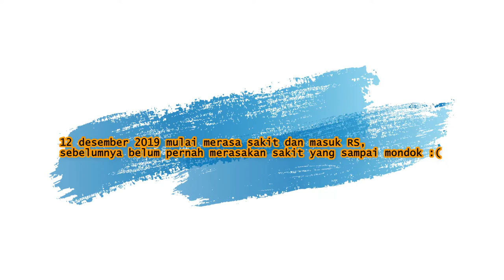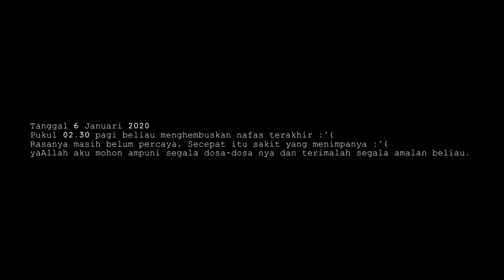SELAMAT JALAN MAS...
Hari ini genap 7 hari kepergianmu, benar-benar awal tahun yang mengejutkan :( kepergian yang tidak terduga bagi seluruh keluarga :(
Berikut adalah kumpulan potongan video bersama masku 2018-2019 disaat kami berdua memulai jalan-jalan keluar kota. Bener-bener mulai deket sama masku di tahun 2018 karena kita gak tinggal serumah jadi jarang banget ngabisin waktu berdua :( Terimakasih sudah menjadi partner disaat aku pingin jalan-jalan.
Sampai bertemu lagi di tempat yang sama ya mas. Semoga Allah memberikan tempat yang indah untukmu disana. Aminnnn